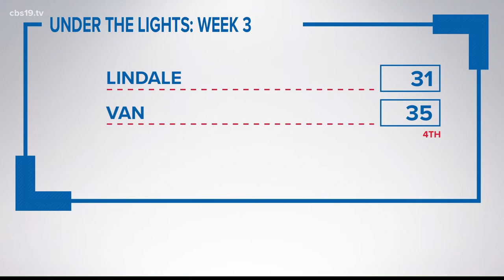UNDER THE LIGHTS: Van gets by Lindale 35-31